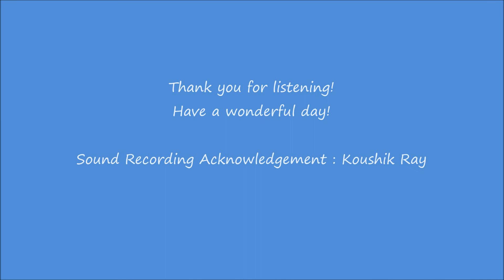Dheere Dheere Machal~Anupama Cover by Atreyee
Atreyee sings Dheere Dheere Machal from the 1966 Hindi film Anupama starring Dharmendra, Sharmila Tagore, Shashikala, Deven Verma, Surekha Pandit & Tarun Bose. Original Singer Lata Mangeshkar, Lyrics Kaifi Azmi, Music Hemant Kumar. Please share the song if you enjoyed listening to it, thank you.